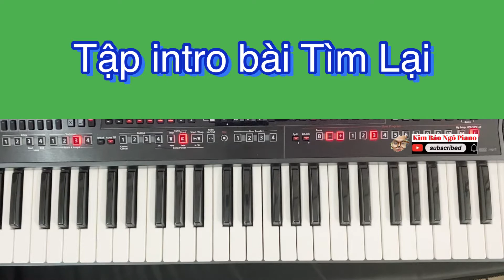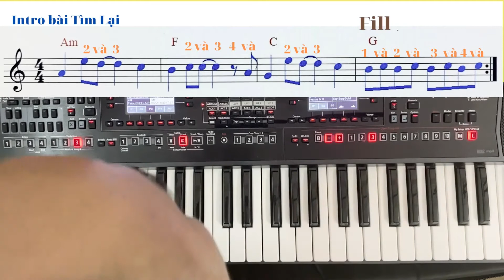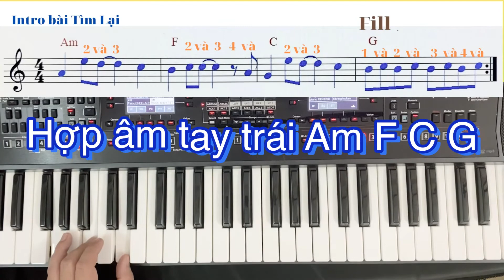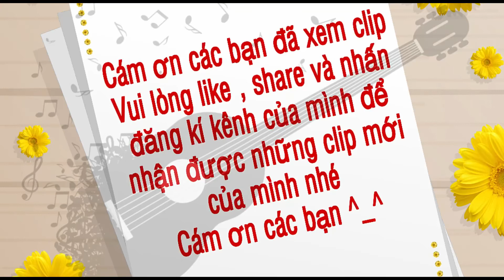Tập intro bài tìm lại